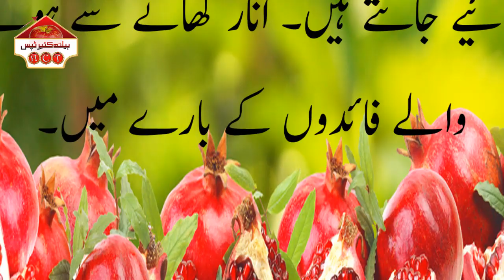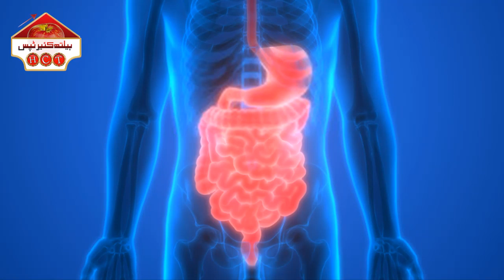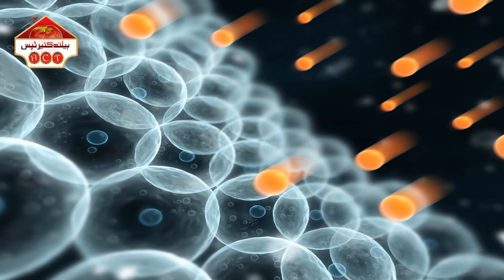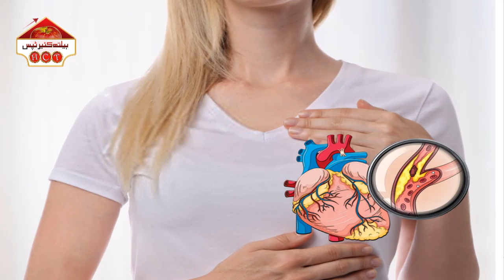Anar Khane Ke Faide l Benefits Of Pomegranate In Urdu